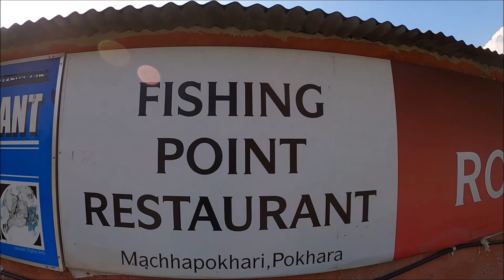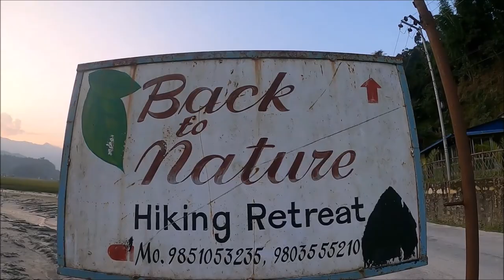Welcome To Pokhara Tenzi Uncle , Heading To Fishing Point Pame .